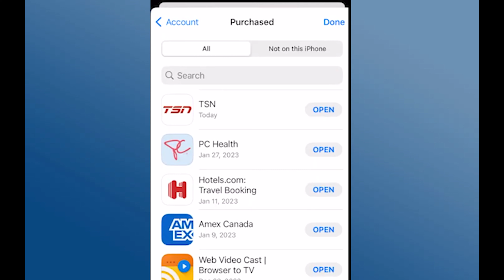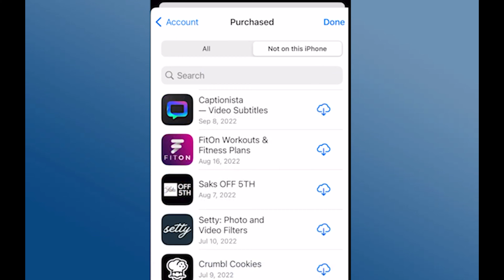Cómo Volver a Descargar Aplicaciones Eliminadas en iPhone (2024)